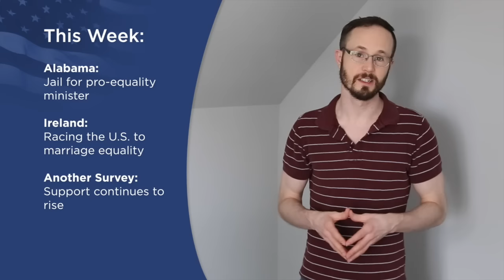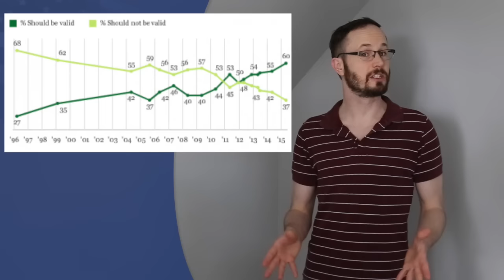Jail Time for Pro-Equality Minister: May 25 MNW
Alabama has sent a minister to jail for 30 days for defying a local judge and marrying a lesbian couple. Irish voters support marriage equality in a landslide, but marriage could still start in America before they start in Ireland. And one more study shows support for equality on the rise.